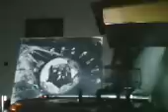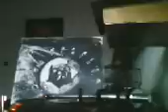THE PERFECT CIRCLE - jungle disco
FUNKY MUSIK (vom feinsten) ...from 1977 LP "we're #1"